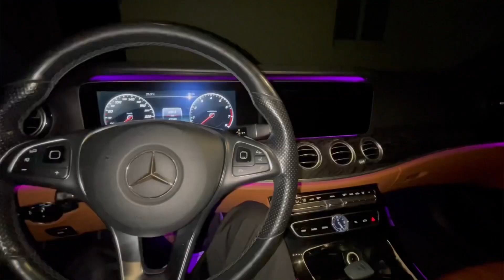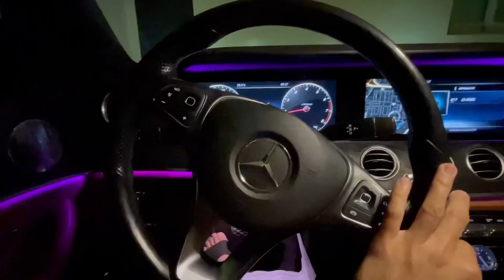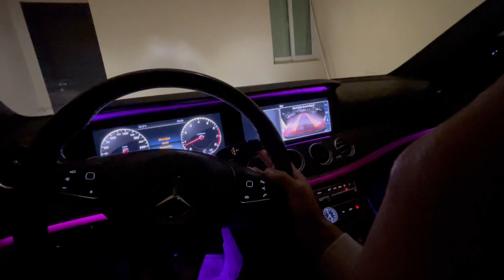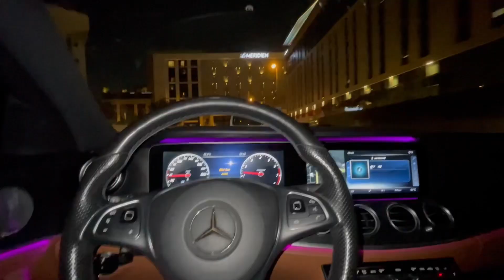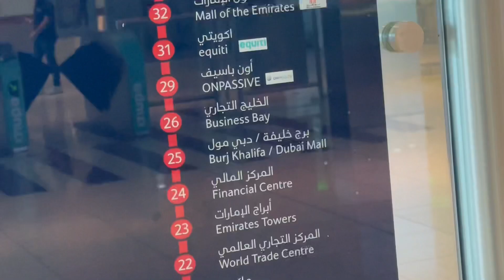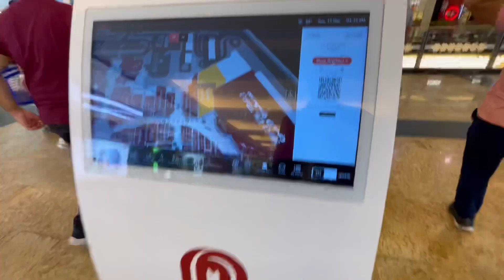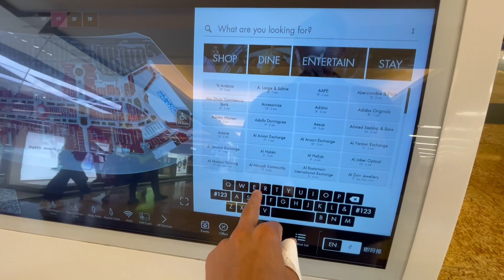After 1k special vlog🥹💥 ||praatikvlogs